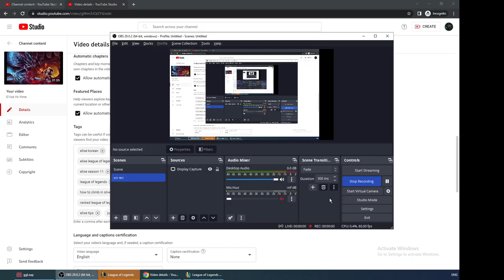E1ise Vs Sion